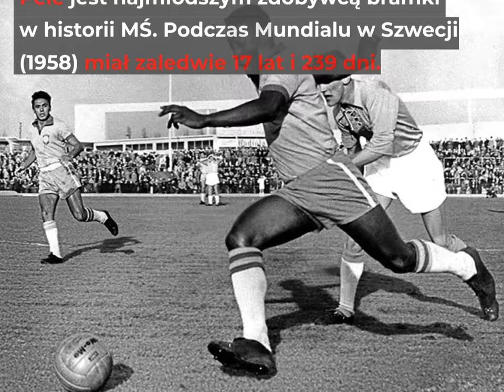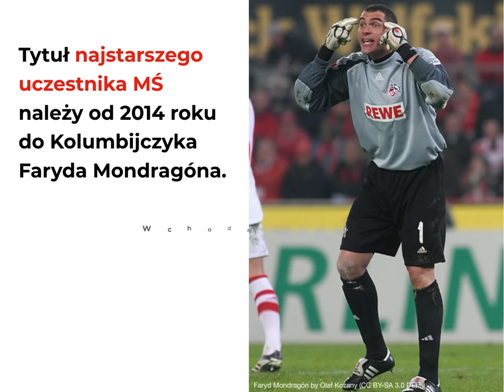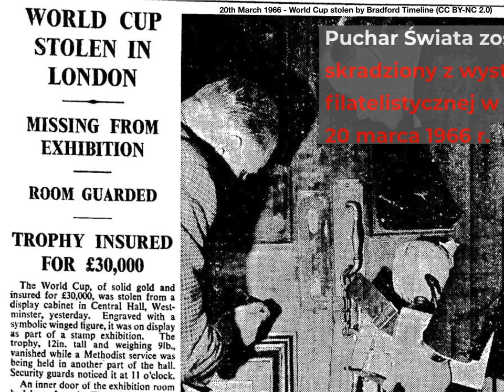Ponad 17 interesujących ciekawostek o Mundialu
Mistrzostwa Świata w Rosji startują już 14 czerwca i z tej okazji zebraliśmy kilkanaście najciekawszych faktów z historii MŚ.

Dowiedz się:
- Kiedy po raz 1-szy zostały zorganizowane Mistrzostwa w piłce nożnej;
- Kto jest królem strzelców w tabeli wszech czasów?;
- Ile meczów na MŚ rozegrała reprezentacja Polski?;
- Ile lat miał Pele gdy strzelił swoją pierwszą bramkę na Mundialu?;
- Kiedy i gdzie skradziono Puchar Świata?;
- Ile razy Brazylia sięgała po najwyższe trofeum?

Która ciekawostka najbardziej przykuła Twoją uwagę?